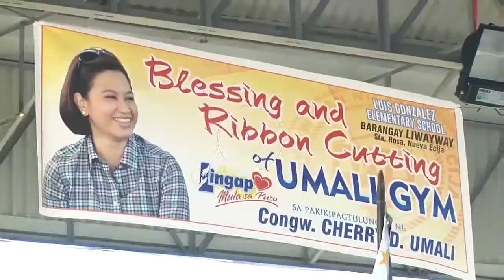Gov Oyie at CongW Cherry Umali, binigyang katuparan ang kahilingan ng mga guro, magulang at estudyan